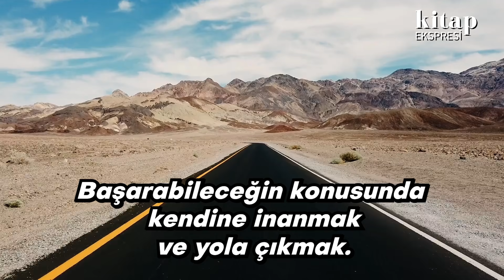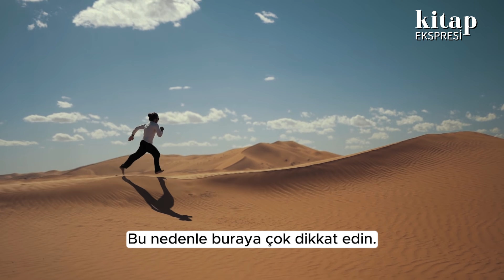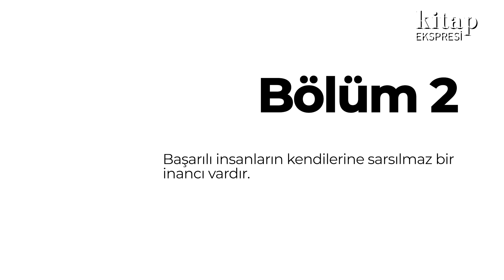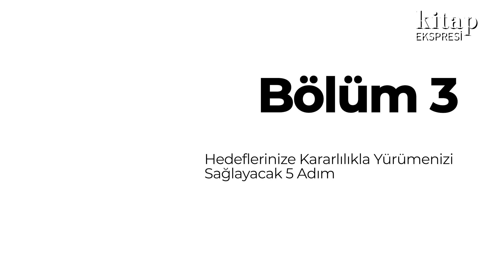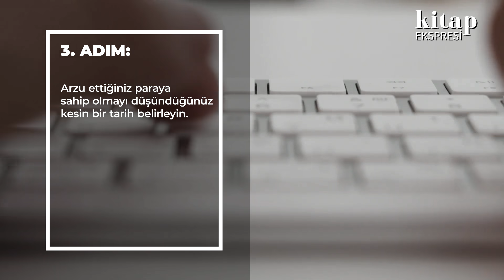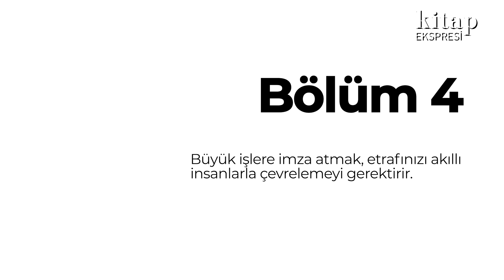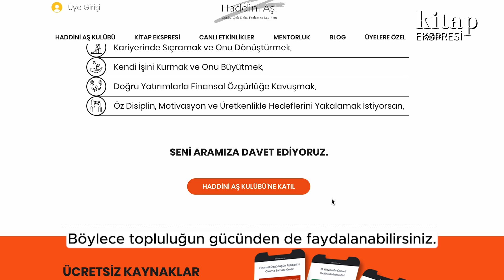Kitap Özeti: Düşün ve Zengin Ol - Napoleon Hill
Bugün özetlediğimiz kitap, tam 25 yıllık bir çalışmanın ürünü..

25 yılınızı dünyanın en zengin insanlarını, en başarılı politikacıları, mucitleri, parlak iş insanlarını araştırarak geçirdiğinizi düşünün. Dünyada kendine önemli bir yer edinmiş en başarılı 500 ismin başarı ve refah sırlarını araştırıyorsunuz. Elinizde tuttuğunuz bu muazzam veri, müthiş bir hazine olurdu değil mi?

Sağolsun Napoleon Hill bunu bizler için yapmış ve 1937 yılında yayınladığı “Düşün ve Zengin Ol” kitabında, bu 25 yıldan süzdüğü öğrenimleri bir araya getirmiş. Bugün kitabın ana fikirlerini sizlerle paylaşıyoruz.

Bu özeti sizlerle buluşturmamız için destek olan köklü yayın evlerimizden Altın Kitaplar'a da yürekten teşekkürler.